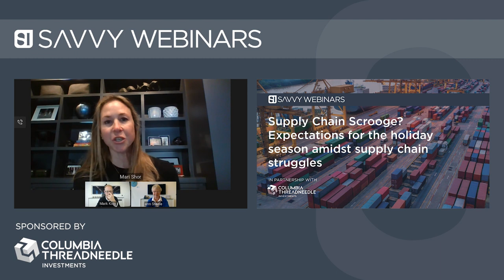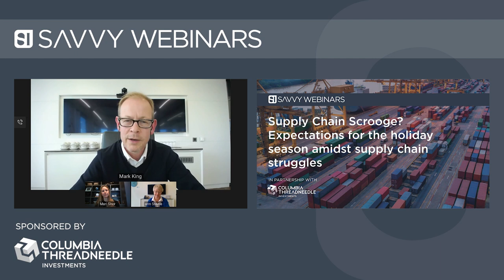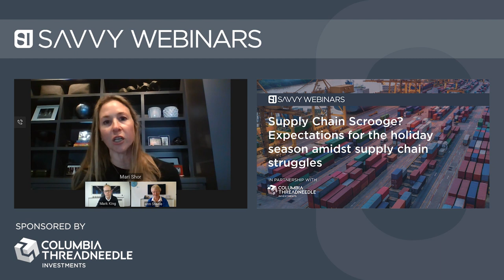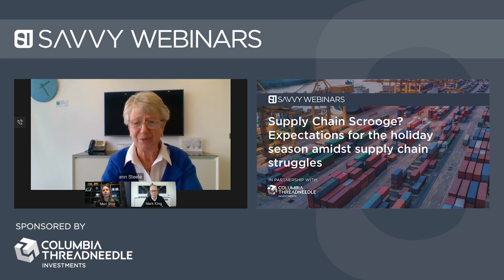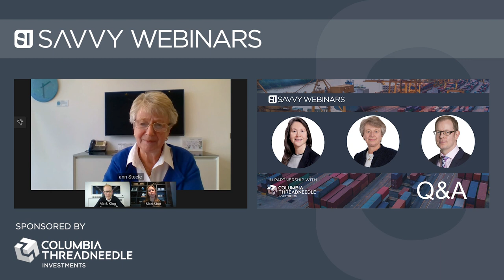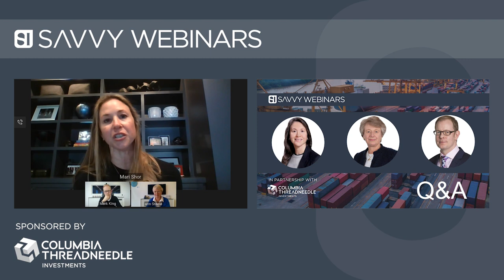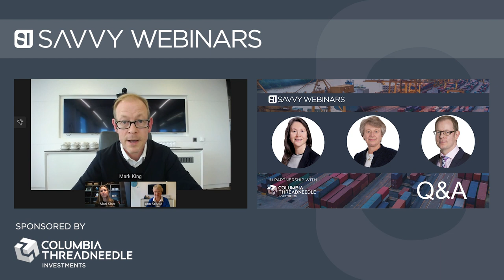Savvy Webinars: Supply Chain Scrooge? - Columbia Threadneedle Investments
Supply chain woes have been well-documented, with everything from sofas to shoes impacted by imbalances in supply and demand.

Join Columbia Threadneedle to get an expert’s view on how retailers and consumer stocks are expected to fare this Christmas holiday season, given the logistical challenges.

Speaking will be Mari Shor (Senior Analyst, U.S. Equity Research) and Ann Steele (Portfolio Manager, European Equities), with moderation by Mark King (Head of EMEA Content).